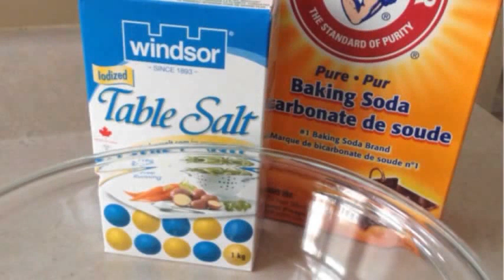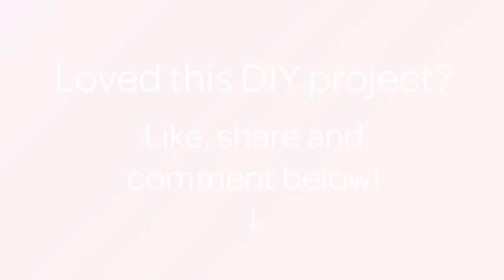Rimuovi la Puzza dai Canovacci da Cucina - Fai da Te Casa - Guidecentral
Informazioni su questo Fai da Te:
- Titolo: Rimuovi la Puzza dai Canovacci da Cucina

Occorrente:
- Sale
- Bicarbonato
- Ciotola
- Canovaccio da cucina puzzolente